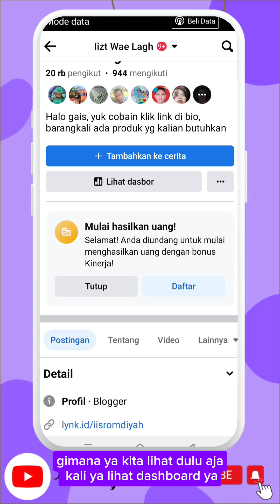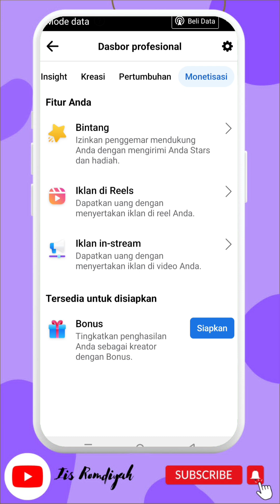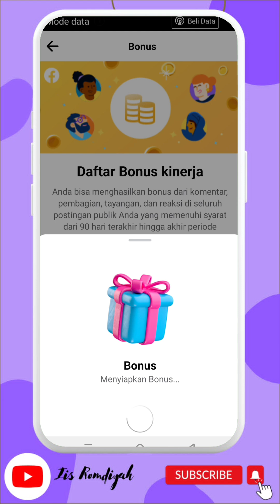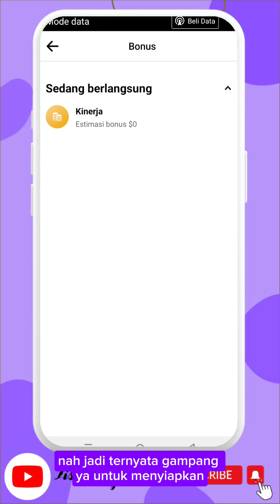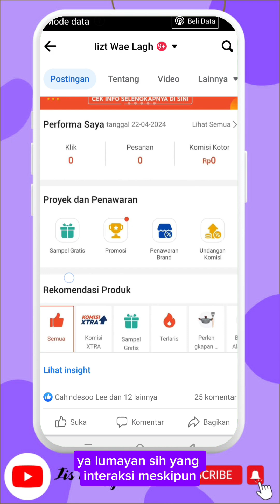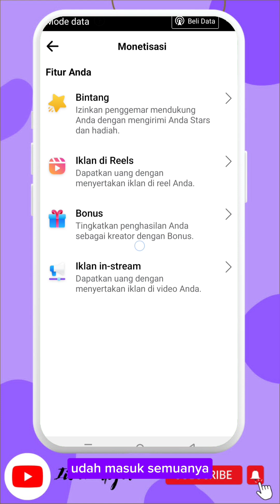Cara menyiapkan fitur bonus setelah menerima undangan dari meta Facebook